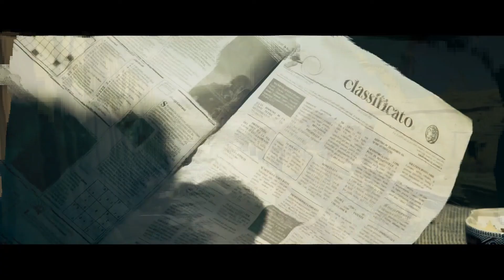CLASSIFIED Trailer (2024) Aaron Eckhart, Tim Roth, Abigail Breslin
CLASSIFIED Official Trailer (2024)

Aaron Eckhart, Tim Roth, Abigail Breslin

October 22

Action , Thriller

A career CIA hitman who's been solely using the classified section of various newspapers to receive his orders suddenly discovers that his division's actually been shut down for years.

UniverseForFun